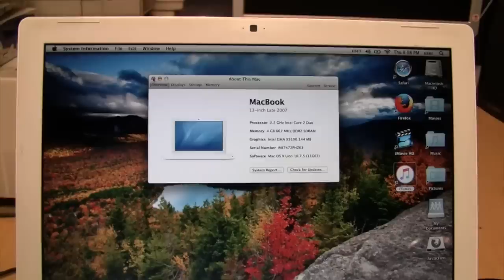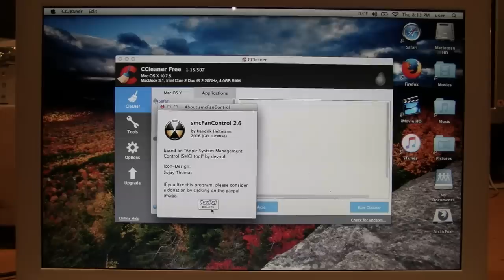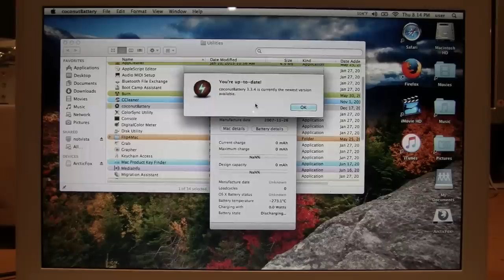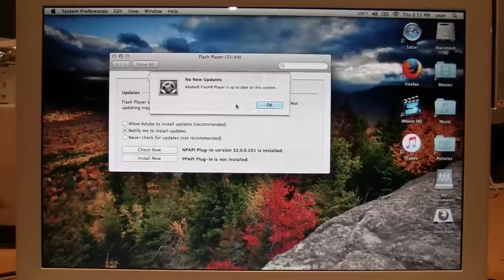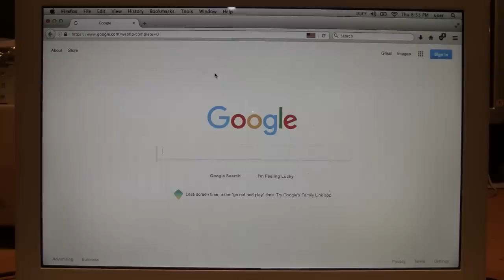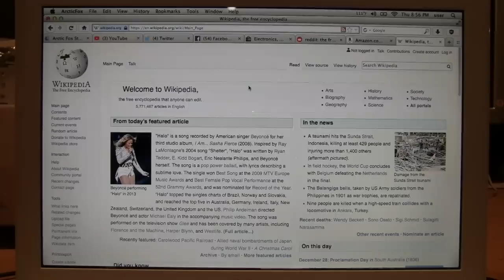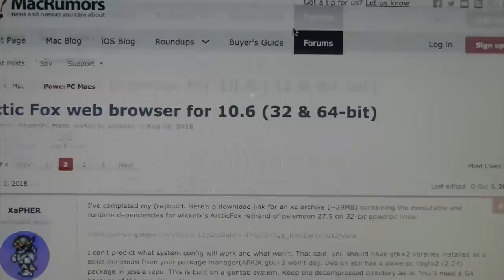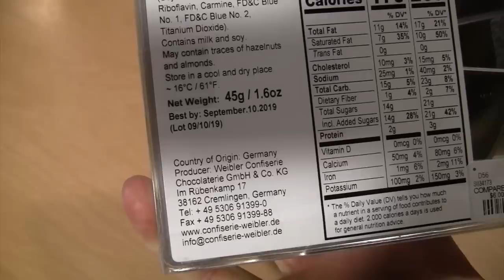Arctic Fox - A new web browser for old Macs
Arctic Fox is a new Pale Moon-based web browser for older Intel Mac computers running Mac OS X 10.6 or newer.